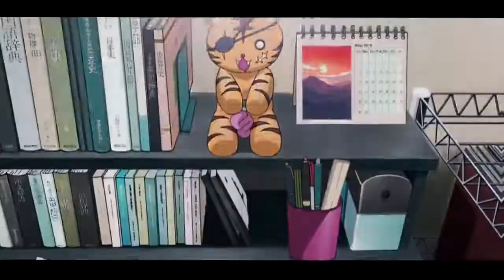Kampfer「AMV」 TY “H “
➥ Anime: Kämpfer